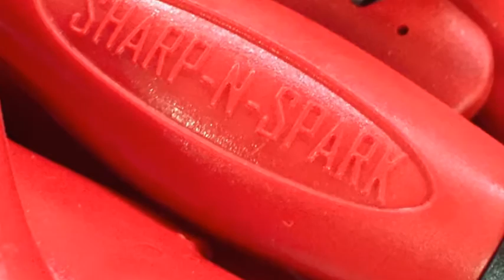World's Best Knife Sharpener is the Sharp n Spark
All in One Knife Sharpener, Fire Starter, V-Notch Shaper, Bottle Opener Keychain is the world's best. SHARPENS BEST: The Best Survival Gear, Tactical Tool, Knife Sharpener, Fire Starter, EDC, Bug Out Bag Friend, best pocket carry ever! The Sharpens Best Family of Survival tools is just what you need - It Just Works!

Facebook.com/SharpensBest
Twitter.com/SharpensBest -